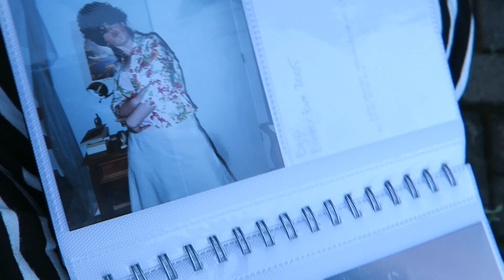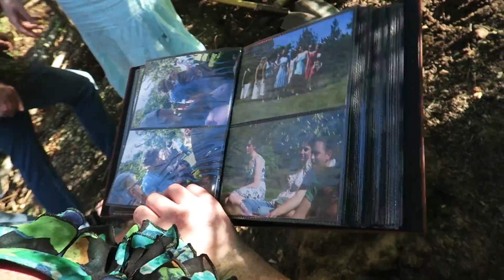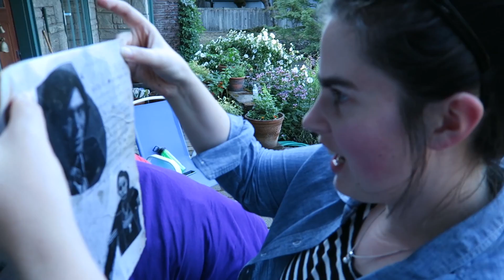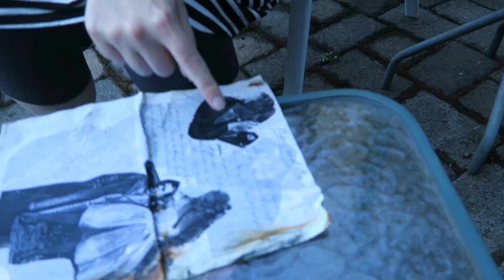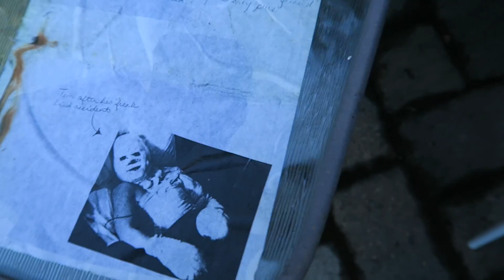UNBURYING A 10-YEAR-OLD TIME CAPSULE - Lazy Day Adventure #14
Betsy and Andy go to a 10-year high school reunion of sorts with Betsy's friends where they unearth a time capsule they buried shortly before all going off to college. They all take a peak at what they put inside the time capsule, but not before struggling to find it...